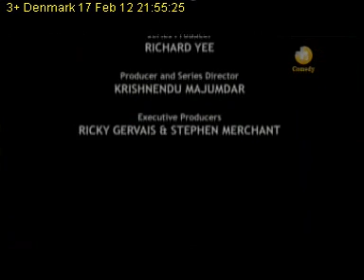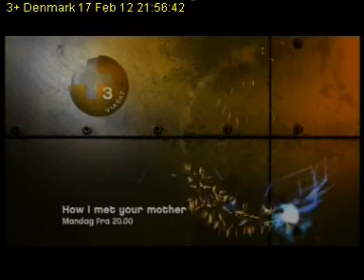3+ Denmark 2012 02 17